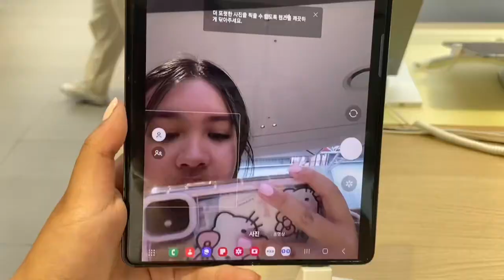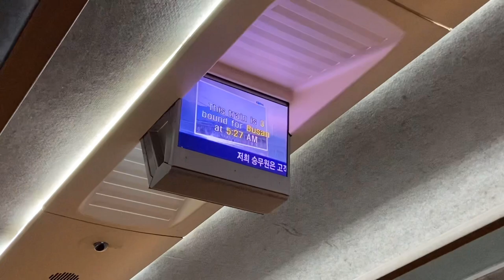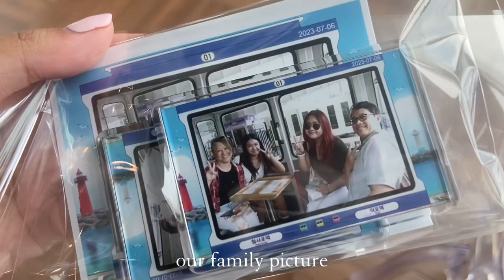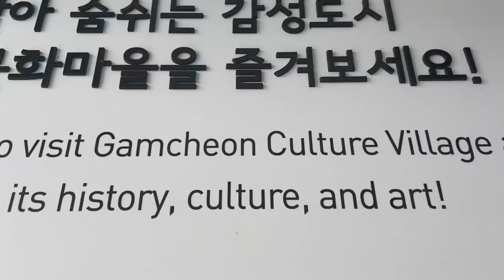vacation vlog! in korea 🇰🇷 part 2 - seoul love locks, busan🔒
my trip to korea- part 2
hope you enjoyyyy

music used credits (not in order)